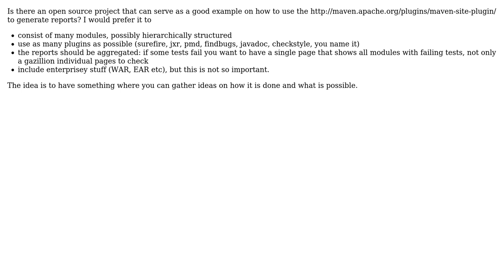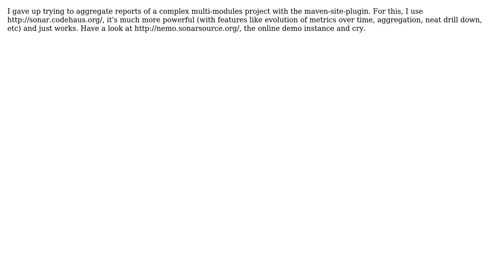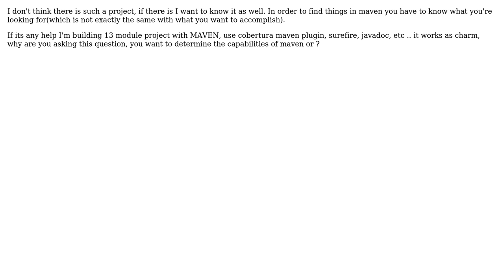Maven multi-module project with many reports: looking for an example (5 Solutions!!)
Maven multi-module project with many reports: looking for an example

With thanks & praise to God, and with thanks to the many people who have made this project possible! | Content (except music & images) licensed under CC BY-SA | Music | Images & others | With thanks to user Tomas Bjerre user Stefan De Boey user Pascal Thivent user Hans-Peter Storr user Bart Swennenhuis user ant and the Stack Exchange Network Trademarks are property of their respective owners. You are responsible for your own actions.